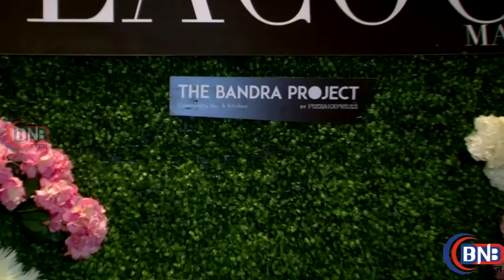PEACOCK MAGAZINE NEXT EDITION COVER LAUNCH WID CELLEBS IN MUMBAI